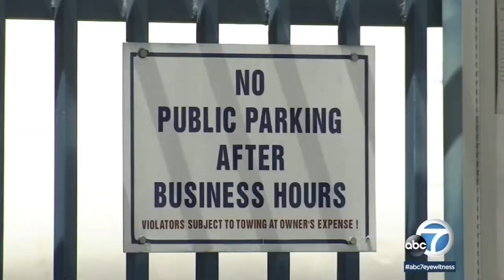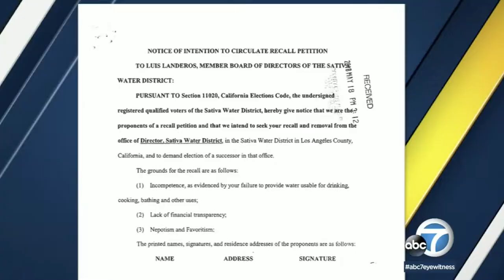Sativa Water District Manager Under Investigation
Congresswoman Barragan denounces Sativa L.A. County Water District for hiring individuals to pose as supporters and attend town hall.